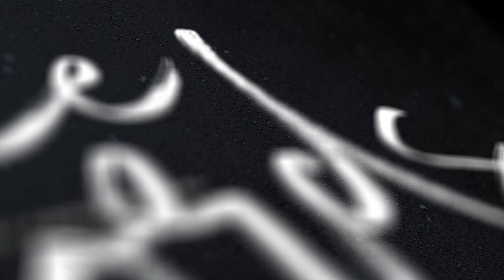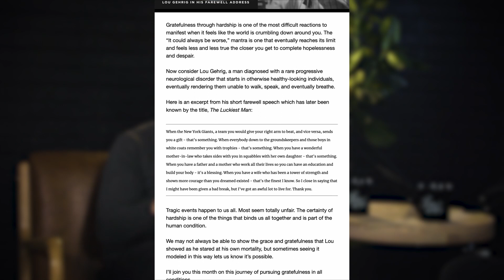176 | Rethink Social Media w/ Greg Jenkins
In order to experience the radical changes we desire, we may actually need to make some radical choices. This week, Dr. Michael Brown explores what inspired web developer Greg Jenkins to trade in his smart phone and challenges everyone to do the same.

Three Words is a bite-sized podcast about choices presented by DMB Coaching.